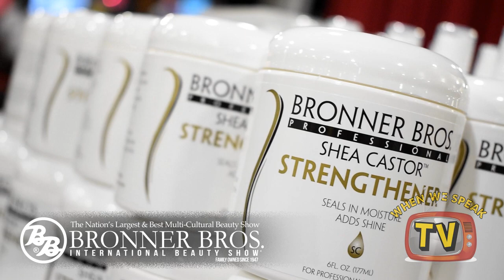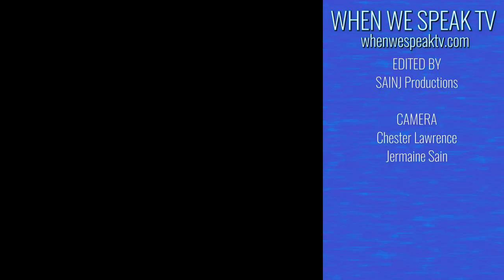Bronner Bros International Beauty Show- The Largest Multicultural Beauty Show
At the Bronner Brothers International Beauty Show, you will experience the latest innovations and top trends in the beauty and barber industry.  Featuring exciting entertainment, celebrity appearances, creative competitions, and educational classes, the Bronner Brothers International Beauty Show brings out the biggest names in the industry.

PRODUCED/ EDITED BY:
SAINJ Productions (Jermaine Sain)

CAMERA:
Jermaine Sain
Chester Lawrence